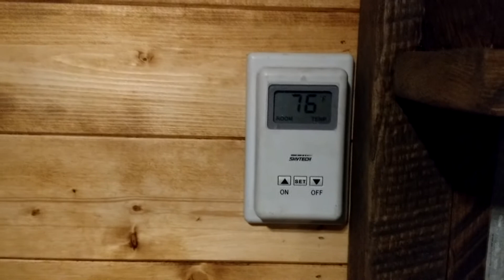First night fishing in our Alaskan addition glacier fish house.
2017 ice fishing Christmas break